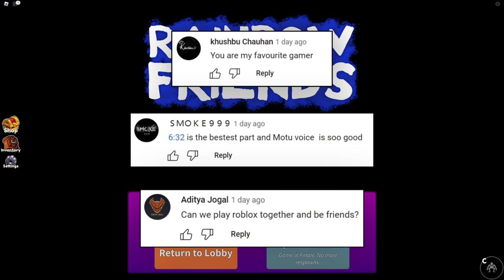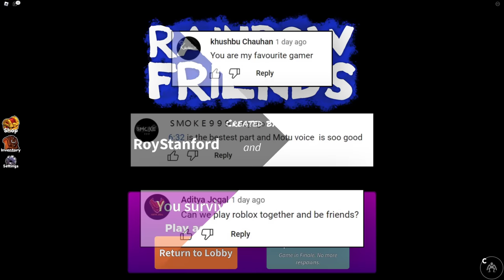ROBLOX Rainbow Friends Part 2 - Scary Obby | Khaleel and Motu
KhaleelPlays Presents: Rainbow Friends Part 2 Gaming Commentary In Hindi Urdu Audio.
It was supposed to be a normal field trip...
 But the Rainbow Friends want to play.
Animations by krefix